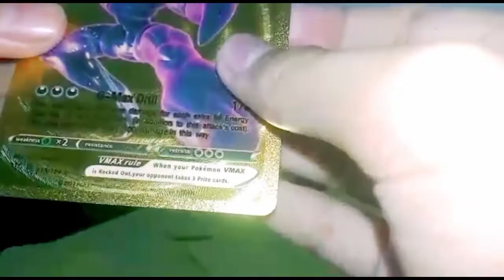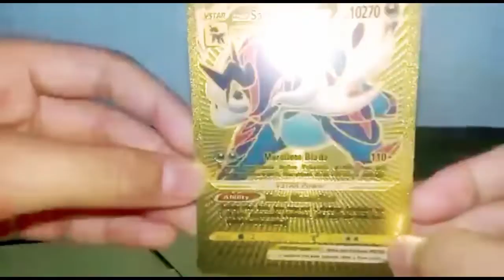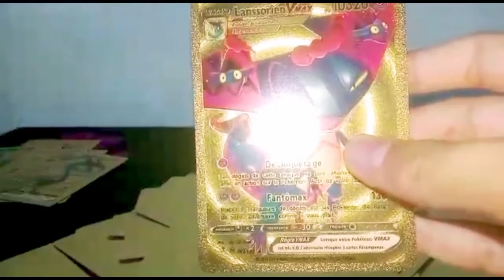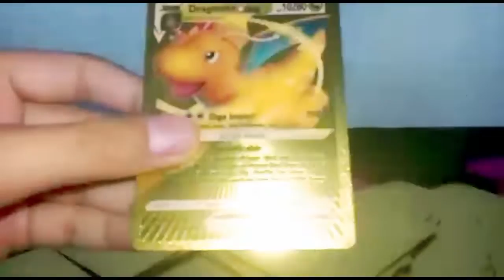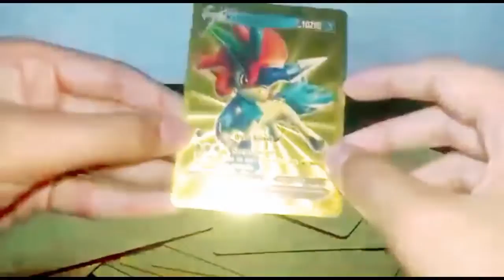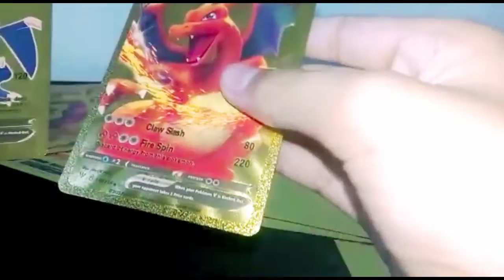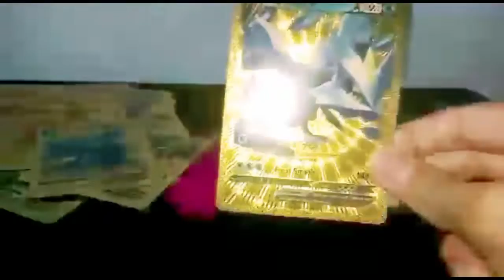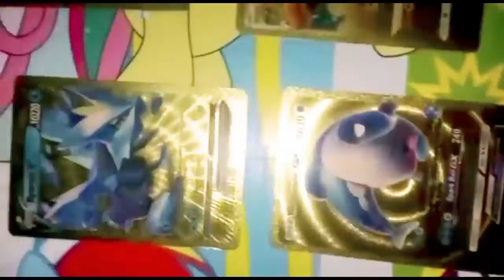Kenzie Unboxing Kartu Pokemon Emas